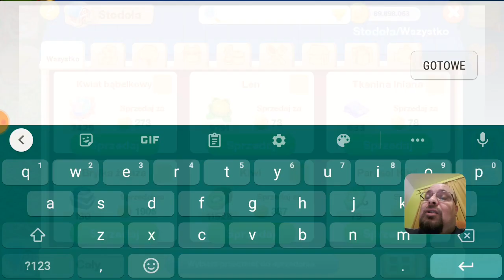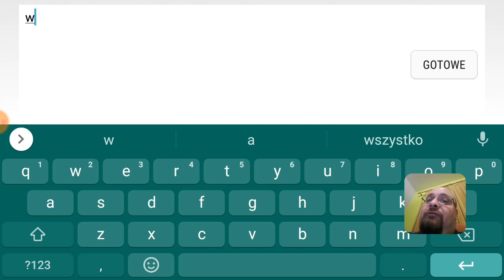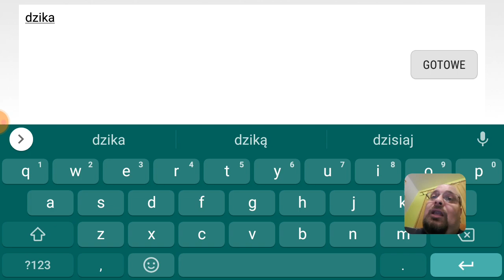SIANIE 2 PALCAMI, PORADNIKI WIEJSKIE ŻYCIE NAD MORZEM